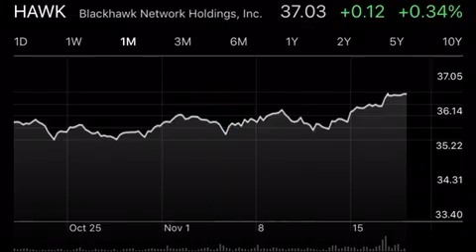Stocks App broken in IOS 11